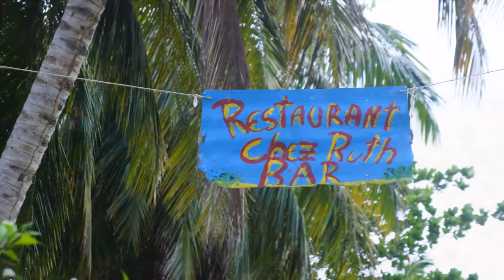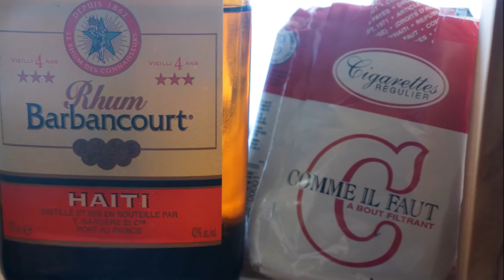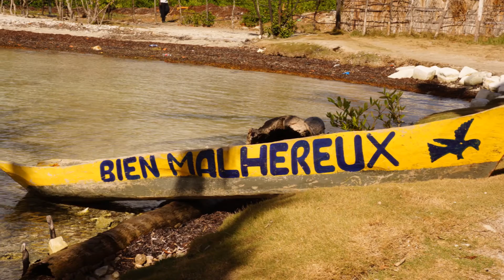Haiti ile a vache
Ile à vache petite île située dans le sud d'Haiti, un véritable petit paradis pour les amoureux de la nature, encore intacte.